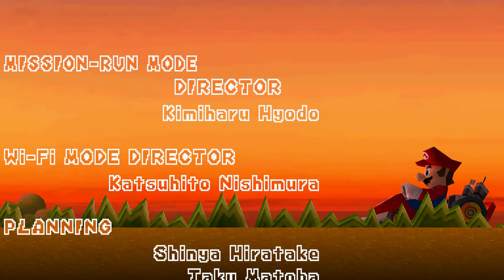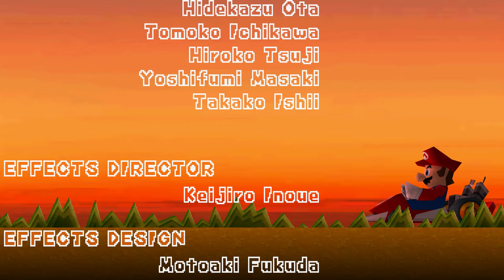Mario in a go-kart listening to Fly Me To The Moon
Yeah I know the joke's long since been dead but here I am anyway.